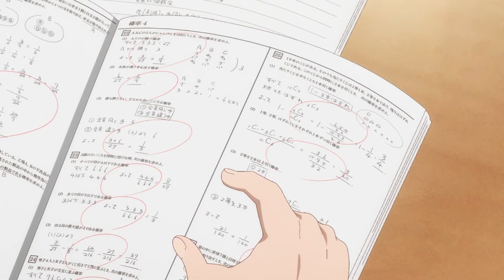While Rena sleeps, MakeTsubasa relax! - Hokkaido Gals Are Super Adorable!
Anime: Hokkaido Gals Are Super Adorable! Ep 6